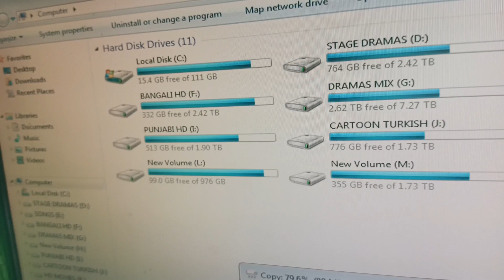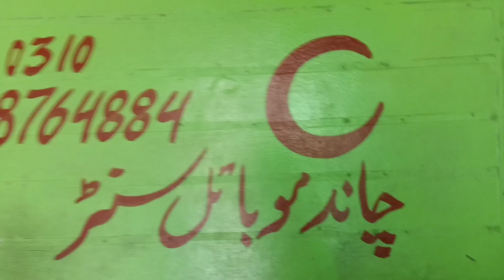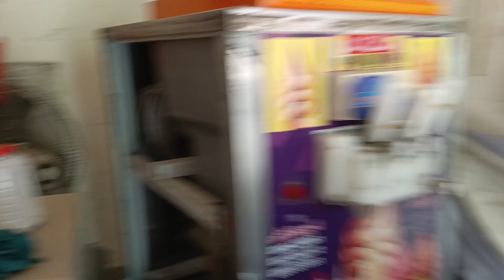Aaj Hum Ne Computer Ki Hard Full Karni Hai#chandbaigvlog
daily vlog
chand baig vlog

Pakistani vlog
vedio